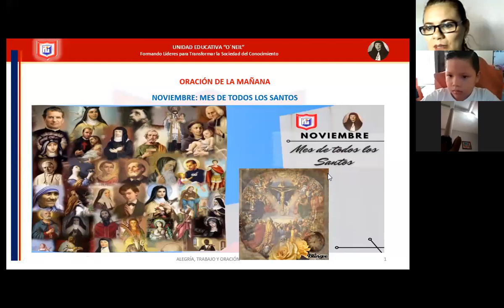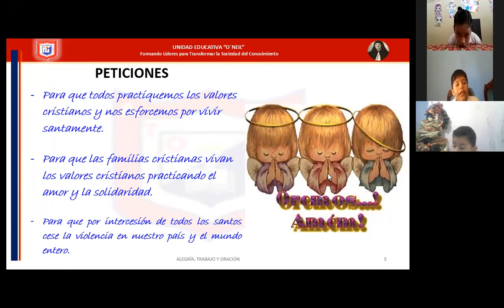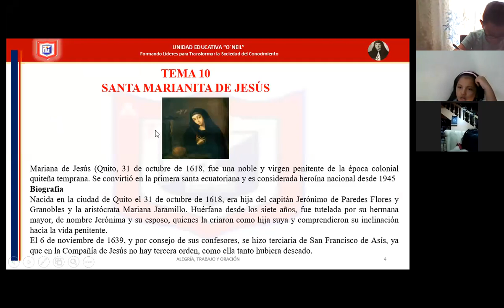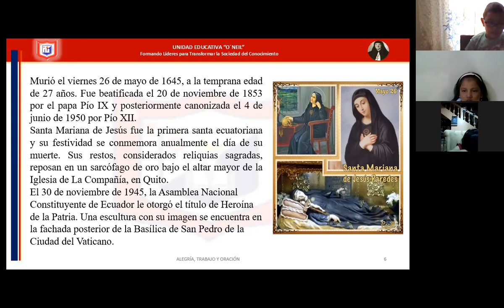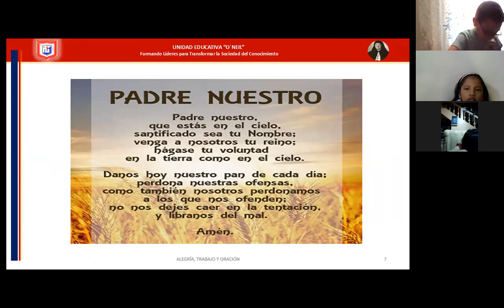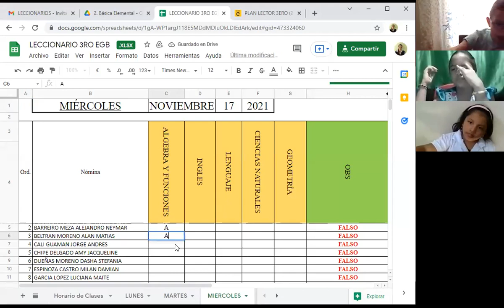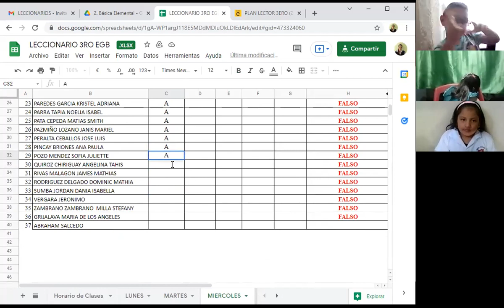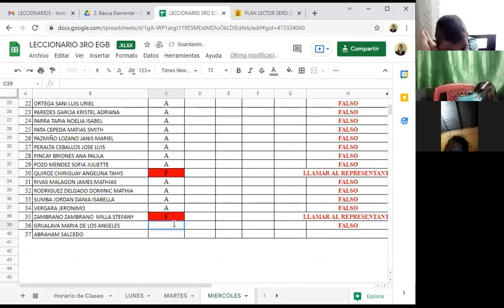ORACIÓN 3ERO A